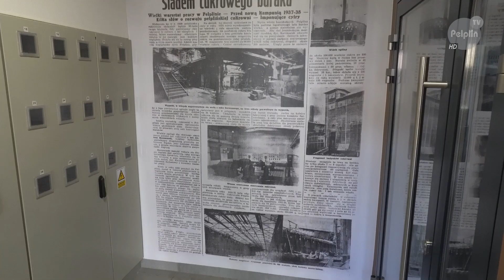Wierzyca Residence II - oddany do użytkowania !